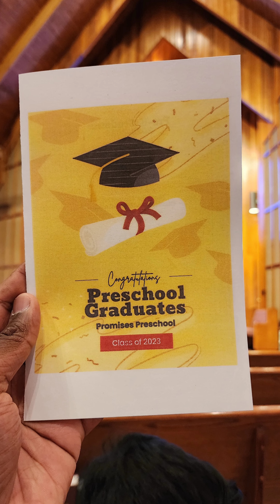Ishika Pre-K Graduation 🎊🥳🎉